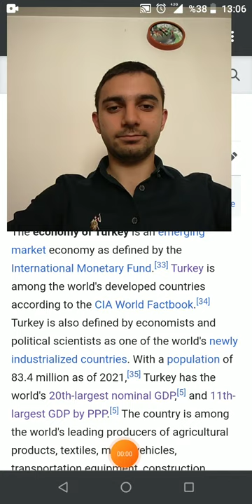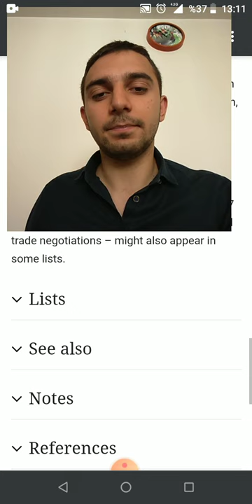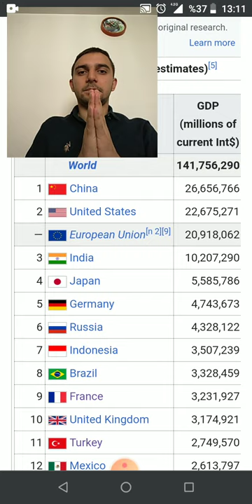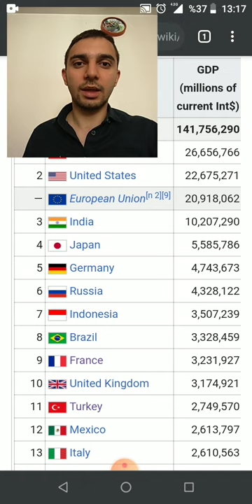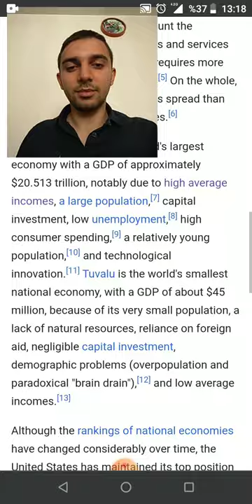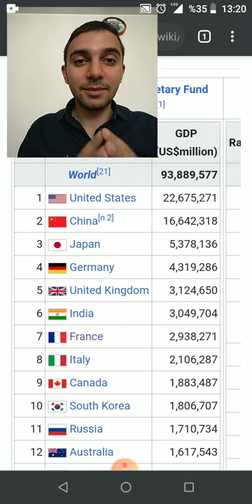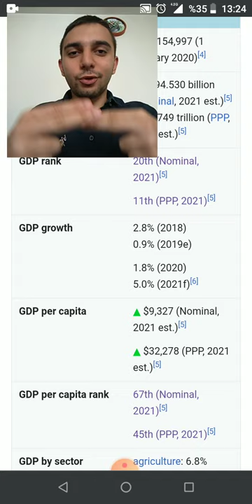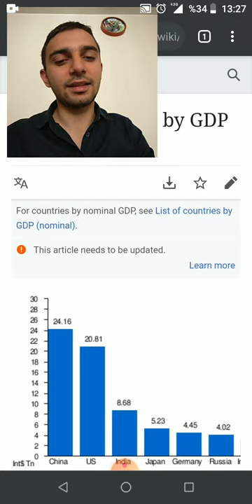Türkiye Ekonomisi 2021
2021 yıl Türkiye ekonomisini Wikipedia üzerinden IMF verileri ile inceledik.